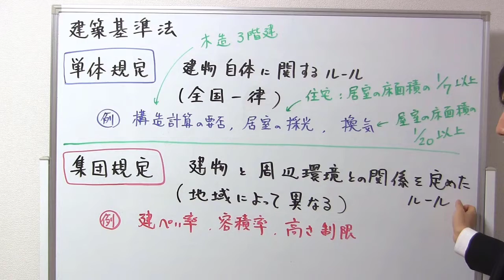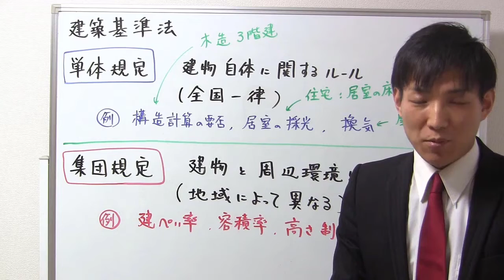単体規定と集団規定の違いとは？